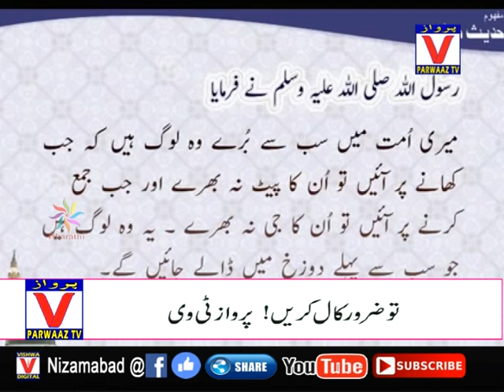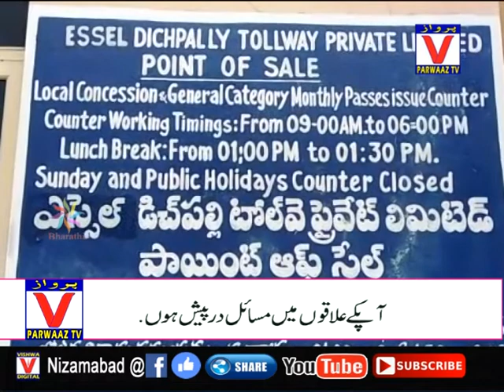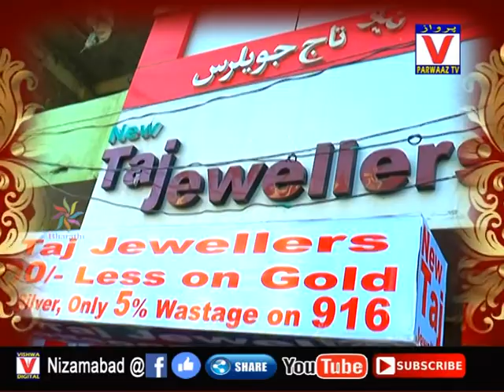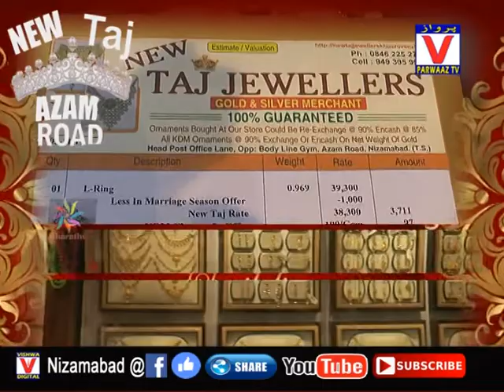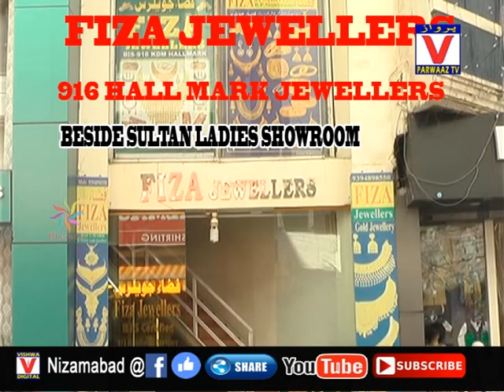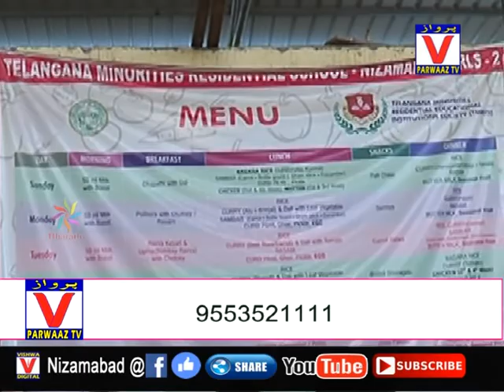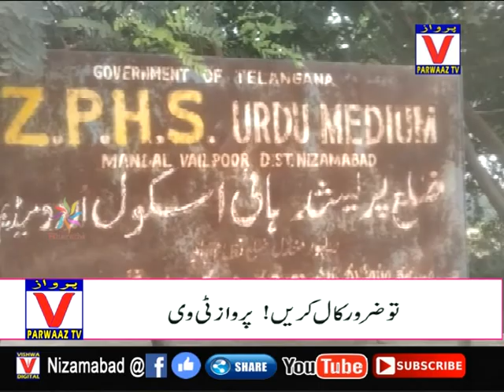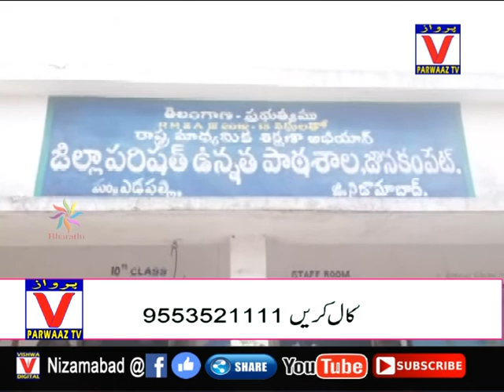Parwaaz News || 30-11-19 || 09:00PM || Nizamabad